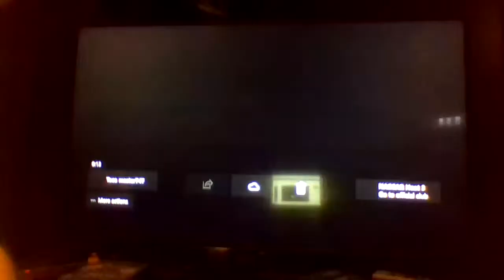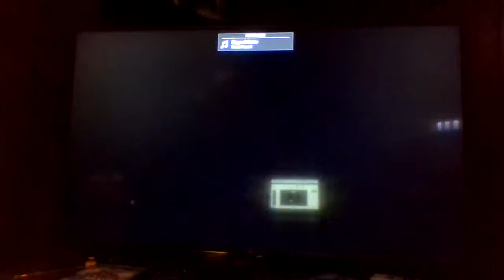Driving into oncoming traffic at every track